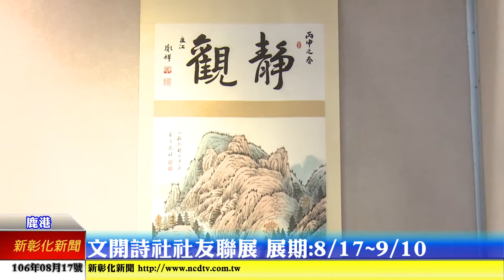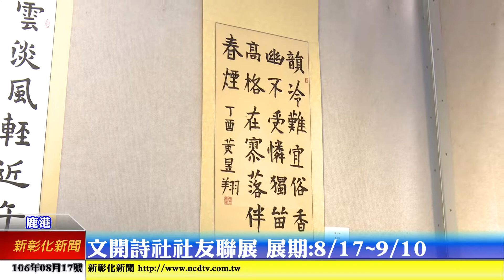新彰化新聞20170817 文開詩社社友聯展 展期:8/17~9/10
鹿港公會堂現在正在展出「文起雲湧·文開詩社社友聯展」，這次展出的作品大約有6、70幅，每一幅都是社員們用心所創作出來，內容相當的精彩，歡迎鄉親前往觀賞。